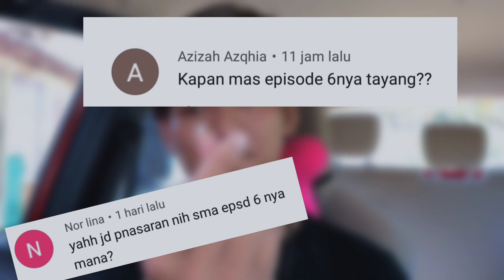Saya Minta Maaf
maaf ya temen2 🙏🏻